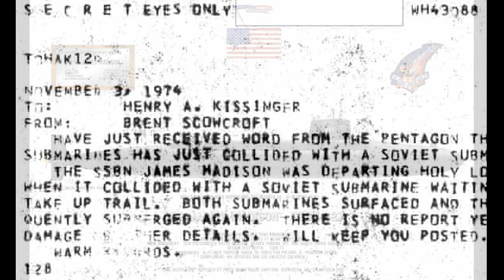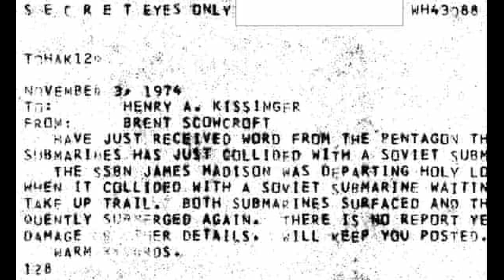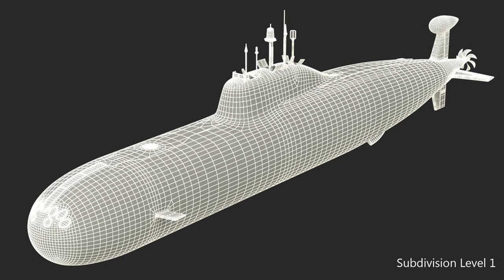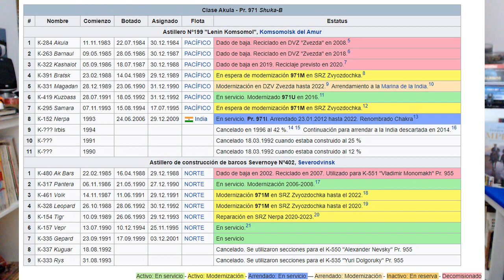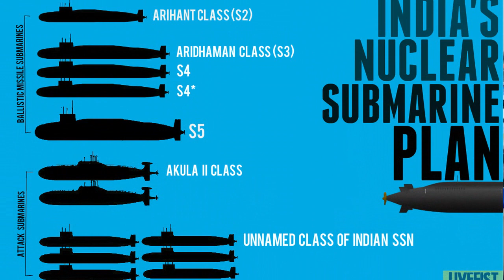AKULA: El Submarino Ruso que cambió la Historia. By TRU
Desde que el AKULA apareciera en mi vida a través de mis trabajos para Youtube y documentación de la Revista DEFENSA,… siempre me suscitó un gran interés el saber alguna cosa más de él.

Hace unas semanas, me topé con antiguos textos, y fue cuando me decidí a dedicarle unas horas, a fin de escribir algo para el Canal, de este monstruo de los mares.

El proyecto 971 (designación OTAN “AKULA”) es un submarino de propulsión Nuclear de Ataque, que empezaría su singladura en el mar en 1986.

Gracias a todos por los LIKES, COMENTARIOS y Ayuda al Canal.

Hasta luego, CHAO CHAO!

TRU.

 Fuentes:
Máquinas de Guerra (1984) Ed.planeta Agostini. Pgs. 534-540